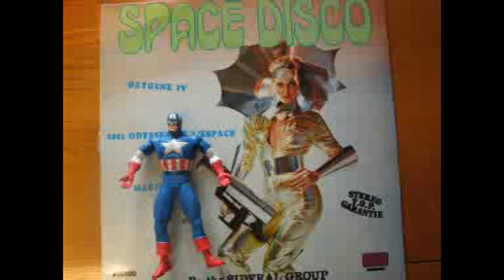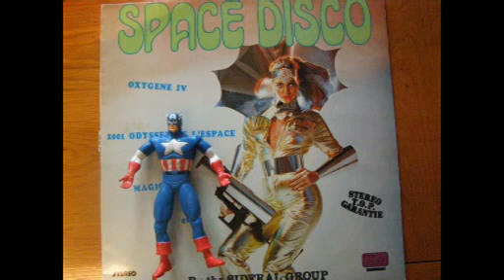Sideral Group Space Dust